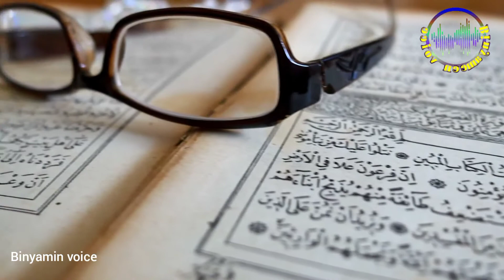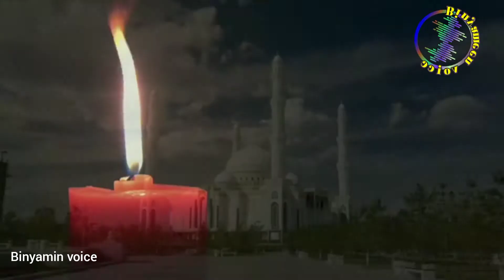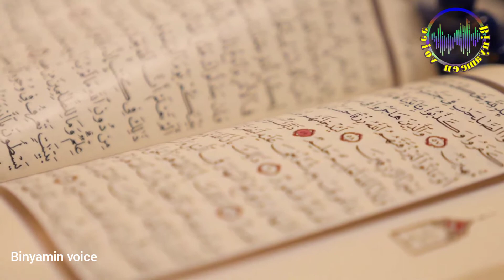masjid nabwi ki tameer ka waqia wo masjid his bunyad